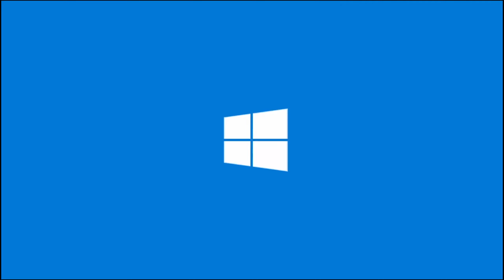DUCATI 90th Anniversary - GTX 1070 2,5K (Quad HD )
- Configurações no Jogo -
Qualidade - Ultra
Resolução - 2560x1440
Alta Definição: 720p & 1080p

- CONFIGURAÇÕES -

Placa de Video: Geforce GTX 1070 G1 Gaming 8GB
Processador: AMD FX 6100 Six Core 3.90GHZ
Ram: 12gb
HD: 500 gb

Tutoriais Importantes
► Cemu Emulador Wii U no PC